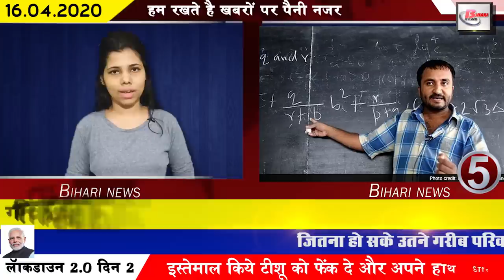Get daily bihar news in hindi.Info on corona cases in Bihar,siwan,munger,nalanda,patna, vaishali.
Get daily latest and fast 25 news of all Bihar districts video in Hindi i.e. 16th april 2020.Detailed info.

1. It became expensive to follow the rules during the bandh
2. Only after the announcement of the bandh, there was a lot of tightening on the streets of Patna.
3. Rains in many districts of Bihar have resulted in a lot of crop loss
4. Chief Minister nitishkumar ordered to check people in every house in 8000 villages of Bihar
5. Anand Kumar, founder of super30, will solve maths puzzle in one click
Anand Kumar, the founder and mathematician of Coaching Super Thirty, has found a new way to teach students from India and abroad at the time of lock down. Under which Anand Kumar will now interact with students on Twitter and Facebook to solve the complicated questions of mathematics through the website. Which will start from the last week of April where he will launch one of his websites which will be absolutely free.
6. Matriculation results will be late due to lockdown
Whereas on one hand, the education department of Bihargovernment had announced to release the results of both matriculation and intermediate by the end of March this time. On the other hand, the increasing impact of the corona, but all the preparations were washed away. Not only this, even though the process of evaluation of matriculation copies is not completely finished, the result will be delayed due to non-evaluation of fellow copies to further extend the period of closure. Because after Prime Minister Narendra Modi order of lock down by 3 May, the process of evaluation of copy is likely to start only after 3 May.
7. A new corona positive found in Munger
A new Corona positive has been found in Munger on the previous day, after which there was an atmosphere of chaos in the area. According to the news, this person is 60 years old. At the same time, tell you that after one person from Corona was found positive in Bihar's Munger district, six more people were found to be corona positive, although no cases were reported in Munger for the past few days but with the new case in Munger
8. Government will buy 2 lakh tonnes of wheat from farmers this year
9. School festivals will now decrease in holidays, summer vacation will also be on DM
10. Corona test started in PatnaAIIMS
A relief news has emerged for all the people of Patna. Under which the process of corona test has been started in AIIMS, Patna. After which, corona is being investigated in six places in Bihar. Including the name of AIIMS PMCH IGIMS RMRI DMCH and SKMCH. The information has been given by Health Minister Mangal Pandey of Bihar government himself.
11. Three relatives of young man turned Corona positive in Nalanda
In the past, 6 new cases of corona have been reported in Bihar. After which till date Bihar's figure has reached 72. On the other hand, three cases in 4 new cases are from Biharsharif, where the report of three members of the family of Karona, which returned from Dubai, has also been found positive.
13. Leader of Opposition Tejashwi Yadav released a video on the names of all the workers
14. These works will be exempted in rural areas after April 20 during lock down
15. 8 Corona positive patients recover
16. Another employed teacher said goodbye to the world during lock down
While on the one hand, Corona has increased the problems of all ordinary citizens, on the other hand employed teachers are also adamant on their demand. Meanwhile, a bad news has also surfaced. Under which, a teacher who took to the streets to say his demand has recently said goodbye to the world. This is the case of Muzaffarpur district, where the news of a planned teacher teaching in Dumri Mushahari Primary School said goodbye to the world.
17. Sharad Yadav raised questions on Bihar government claims about Corona
18. Video of many students of Bihar trapped in a school in Andhra Pradesh released
19. Tej Pratap Yadav gets emotional after remembering
20. JDU told Tejashwi to be nocturnal
21. Central government issued guidelines for lock down face to face
Lock down phase 2 has started from the previous day. At the same time, the Central Government has issued several guidelines during this period. Under this, the government has made it clear that all the activities under the new guidelines will start only after giving permission by the state union territories.
22. Bhojpuri star Nirahua wearing a mask of skimmer shares her photo
23. Ravi Shastri gave important statement regarding World Cup
24. News of relief for PMCH nurses